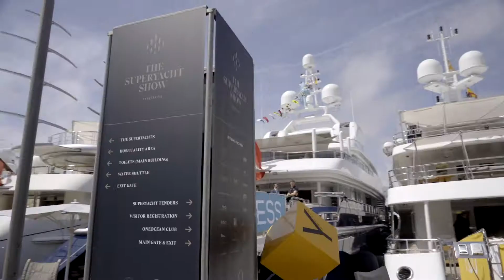At the LYBRA Superyacht Show in Barcelona with Show Director Patrick Coote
Patrick Coote, the show director, talking to SUPERYACHT TV about the second edition of the LYBRA Superyacht Show Barcelona held at the Marina Port Vell in 2019.

We are the first and only international television channel dedicated to superyachts and life onboard, broadcasting from Monaco 🇲🇨 to the World 🌍